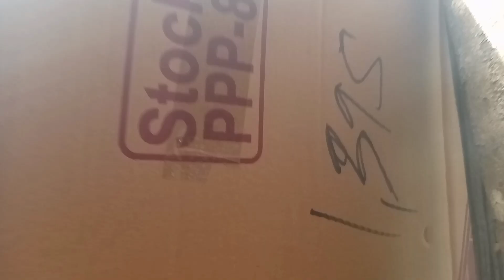Hnd inaasaha na dumating sa buhay namin to mga idol